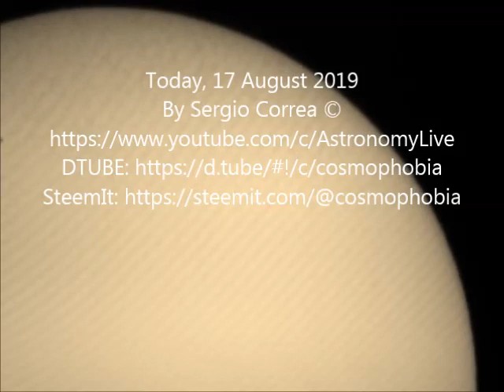Astronomy Live Sun Observations 17 August 2019